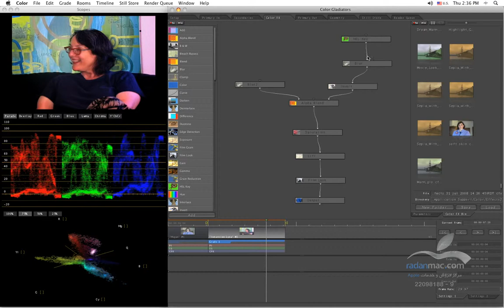21. Apple Color - Color FX Tree - Persian